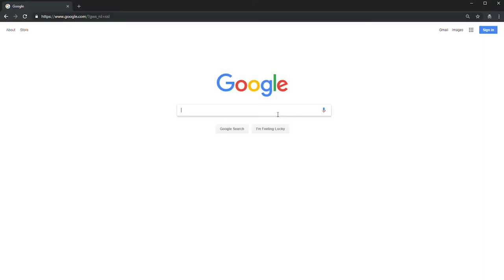Making Smart Decisions on Energy - Craig4Council - Craig Nelson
Craig Nelson is a candidate for the Solana Beach City Council Elections in 2018. Learn more about Craig at Craig4Council.com